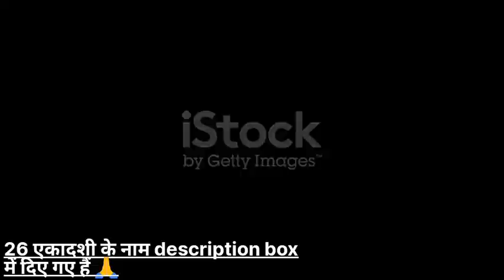एकादशी व्रत 1 या 3 या 11 वर्ष कर लेने से क्या होता हैं @baatmanki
26 एकादशियों के नाम.

•कामदा एकादशी

वरुथिनी एकादशी

मोहिनी एकादशी

अपरा एकादशी

निर्जला एकादशी

योगिनी एकादशी

देवशयनी एकादशी

कामिका एकादशी

पुत्रदा एकादशी

अजा एकादशी

परिवर्तिनी एकादशी

इंदिरा एकादशी

पापकुंशा एकादशी

रमा एकादशी

देव प्रबोधिनी एकादशी

उत्पन्ना एकादशी

मोक्षदा एकादशी

सफला एकादशी

पुत्रदा एकादशी

षटतिला एकादशी

जया एकादशी

विजया एकादशी

आमलकी एकादशी

पापमोचिनी एकादशी

पद्मिनी एकादशी

परमा एकादशी